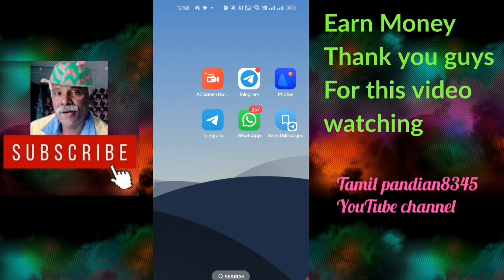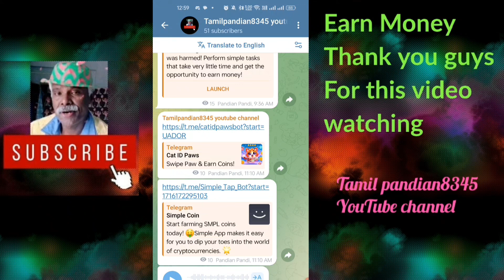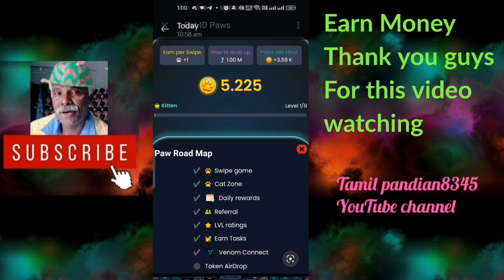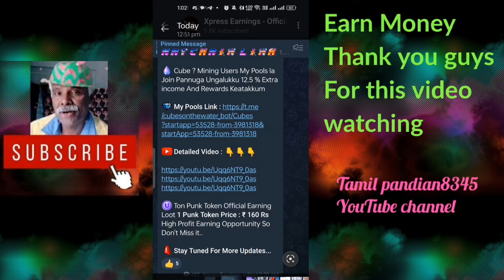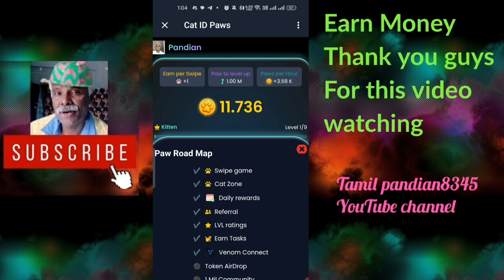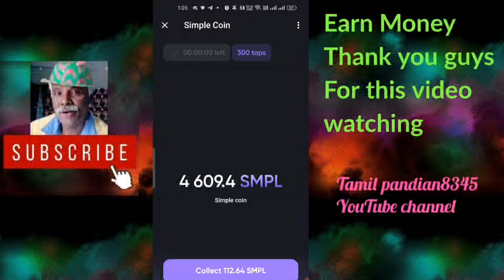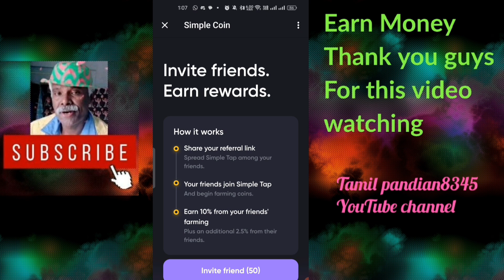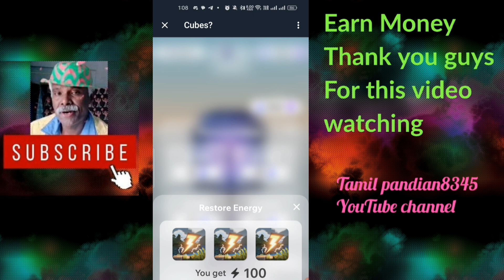₹10000rs மேல் சம்பாதிக்க முடியும் மூன்று Telegram bot Tamil 1.Cat Id Paws 2. Simple coin 3.Cubes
There is no assurance you will do as well as stated in any example.This applies whether the Earning or income example are monetary or pertain to advertising credit which may be earning if you reply upon any figure provided, you must accept the entire risk of not doing as well as the information provided.whether such credit are convertible to cash or not.
This video is for educational purposes only. the results not typical.I am not financial advisor and anything that I say on this YouTube channel should not be seen as financial advice. Your level of success in attaining the results claimed in this video will require hard work.I am only sharing my biased opinion based on speculation and my personal experience. The should always do your own research before making any investment. we have taken responsibility steps to ensure that the information on this video is accurate but we can't represent that the website and company mentioned in this video are free from error.
Just two minutes earn money 10000rs Coin earning Easy earning coin withdraw Tamil pandian